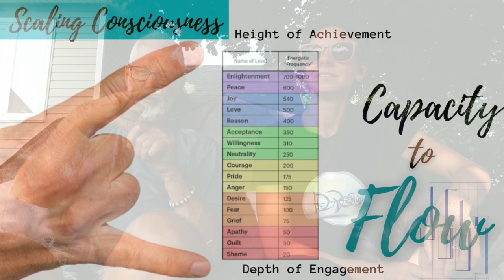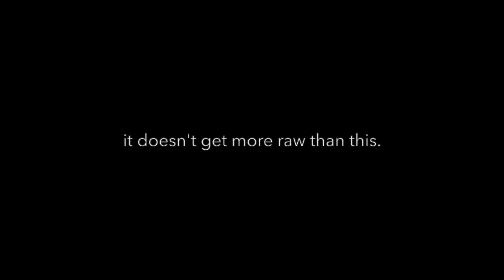Creative Empowerment: Reflections (Prelude to Canada's West Coast Journey)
Join us as we explore the profound significance of creative expression in releasing emotions and rediscovering our inner superpowers. In a society that often tries to stifle our creativity, we believe it is essential to celebrate our unique voices and embrace the therapeutic power of artistic outlets. We believe embracing our creativity, in whatever way that appears for us, is essential to navigating a new world!

In this captivating video, we not only share our personal stories but also offer practical insights and tips for nurturing your own creative journey. Whether you're an aspiring singer, a passionate writer, or simply seeking inspiration, this video will encourage you to tap into the infinite well of creativity within you.

Together, let's break free from societal constraints, celebrate our authentic voice, and recover our innate ability to express and release emotions through creative outlets.